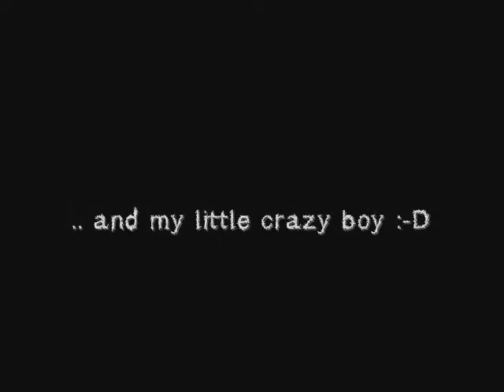Louny, 28. - 29. 7. 2012